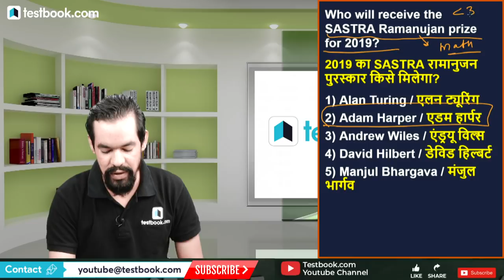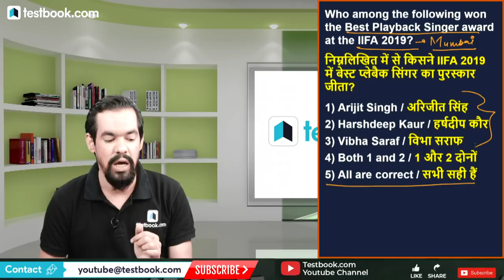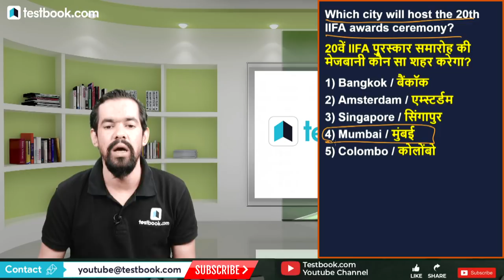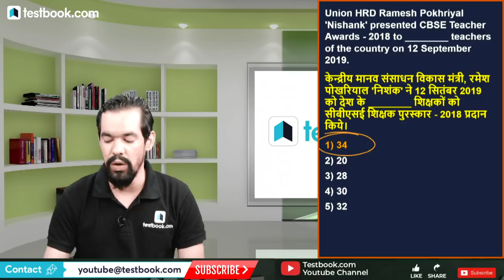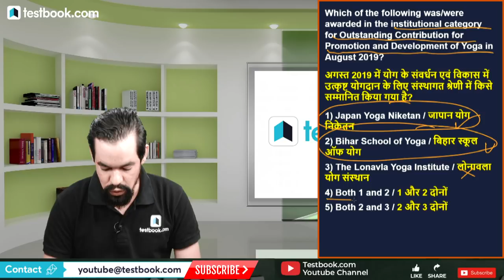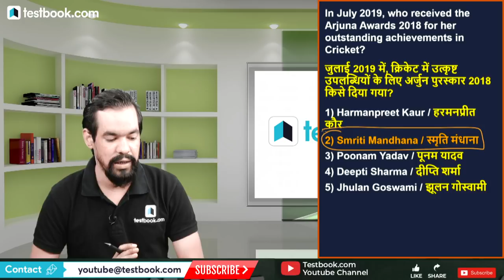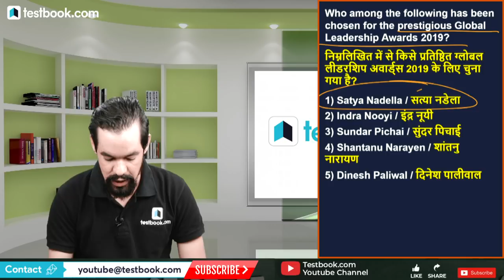Top 50 GK Questions on Awards & Honours 2019 | General Awareness for SSC, RRB & Bank | Mahesh Sir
Attend this GA Class by our expert Mahesh Sir & Solve important Questions on Awards and Honours 2019! Note down important points and revise them later!